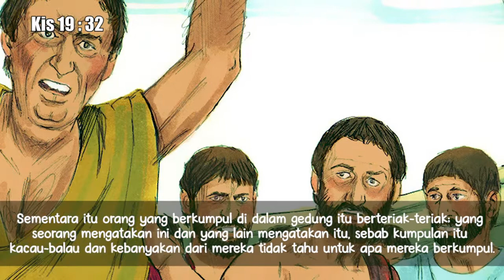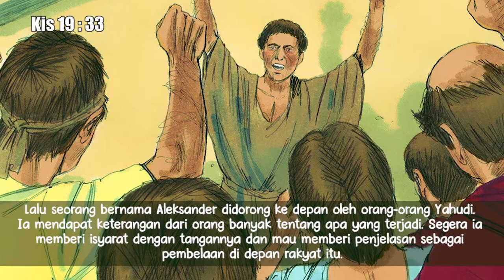Kisah Para Rasul 19:21-41 | Perjanjian Baru dalam Setahun | 16 Juli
Bacaan hari ke-197, 16 Juli terambil dari Kisah Para Rasul 19:21-41